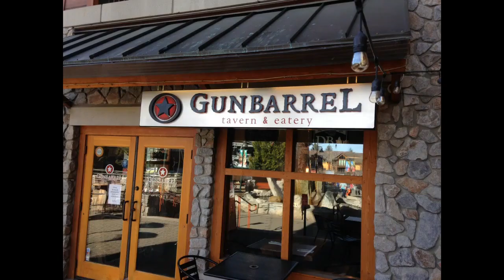Ski Heavenly Lake Tahoe, Pinnacles April '19 GoPro PS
Some quick runs in this one.  The views of Lake Take are spectacular!  Really lucky to have this playground as a get-away.  Spring in Tahoe!  Perfect conditions for this time of year.  Volvo was great as usual.  Comfortable, smooth, sufficient power and, of course, SAFE!